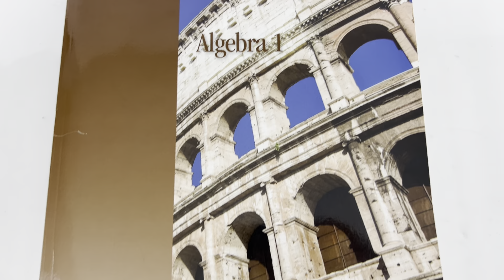Math U See Algebra I Student Workbook | Paperback 2009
Ebay listing: